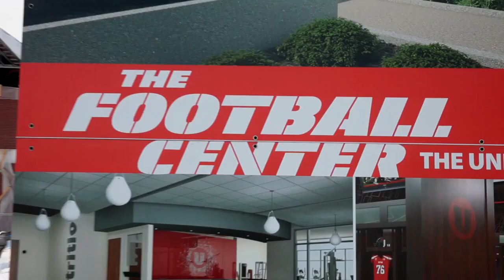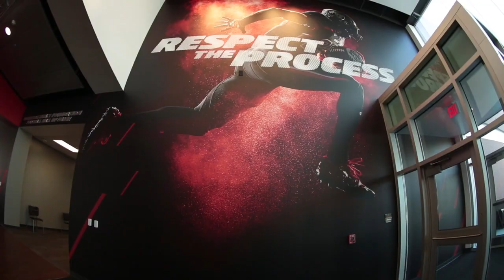BEHIND THE SCENES Utah Football